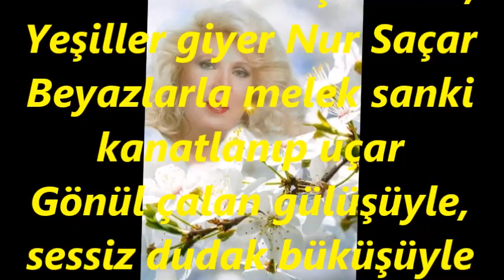Mediha ŞEN SANCAKOĞLU-Güzele Ne Yakışmaz Ki (UŞŞAK)R.G.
SOLİST:
*MEDİHA ŞEN SANCAKOĞLU*
VİDEOYU YAPAN
*RECEP GAYRETLİ*
GÜFTE:  FETHİ KARAMAHMUTOĞLU
BESTE:  FETHİ KARAMAHMUTOĞLU
USUL:  RAKS AKSAĞI
MAKAM:  UŞŞAK
Güzele Ne Yakışmaz Ki, Yeşiller giyer Nur Saçar
Beyazlarla melek sanki kanatlanıp uçar
Gönül çalan gülüşüyle, sessiz dudak büküşüyle
Öldüren yürüyüşüyle allar giyer, alev saçar.